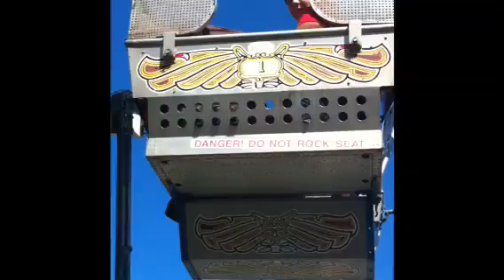York Zoo Ferris Wheel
Riding the ferris wheel at the York Zoo in York Maine.